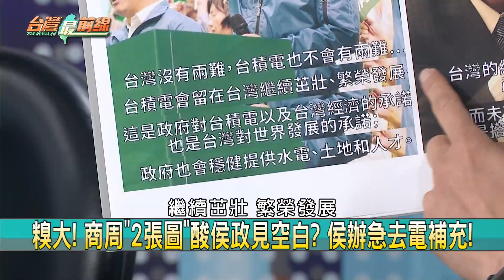挺郭派系退場？ 改當幕後操盤手？ 在野整合包牌？ 謝家姐弟不同調！【台灣最前線 重點摘要】2023.08.30(4)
📌 好尷尬? 郭柯同框互動少! "短暫握手"柯轉頭就走?
📌 硬是不同桌? 柯臭臉枯等不願同桌? 郭致詞完才入場!
📌 互槓! 柯營不滿"被穿小鞋"? 批郭挪時間"製造同框"?
📌 算計? 柯明知郭主場 罰站給媒體拍? 受害者戰法?
📌 不同調! 美麗島民調:郭淪老四! 侯居老三贏郭6.9%!
📌 郭堅持"侯下郭上"! 不給彈性? 郭侯沒有談合空間?
📌 抱團就會贏? "清德三箭"射出! 非綠還在喬喝咖啡?
📌 哪招? 郭連署過關不送中選會? 黃士修:且戰且走!

【主持人】
            許仲江

【節目來賓】
民進黨新北市議員  卓冠廷
前國民黨發言人       蕭敬嚴